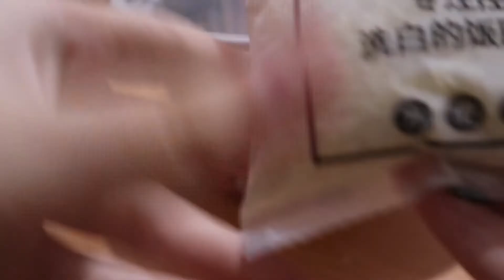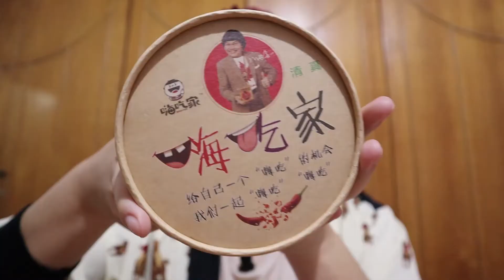NASI DAN SOUN INSTAN DARI CHINA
Aku beli instan food nya disini yahh

Face Care by Scarlett @scarlett_whitening

don't forget to smile cause you're special 🥰